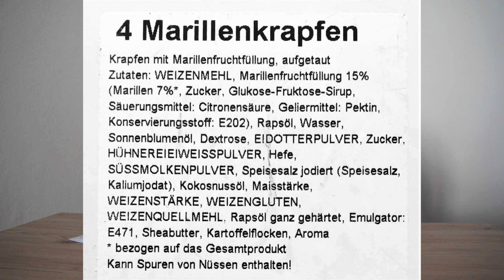Chemie im Krapfen? Die Fakten! | Handwerk vs. Discounter | Berliner Pfannkuchen Rezept | Realtalk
Hallo Leute!
Es geht in die zweite Runde von "Handwerk vs. Discounter"!
Diesmal habe ich mir den Krapfen, auch Berliner Pfannkuchen in Deutschland genannt, genauer angesehen und erkläre euch wie man den Unterschied erkennt.

Christopher